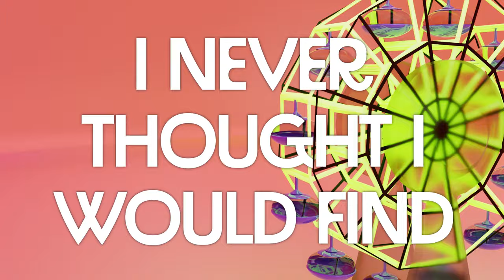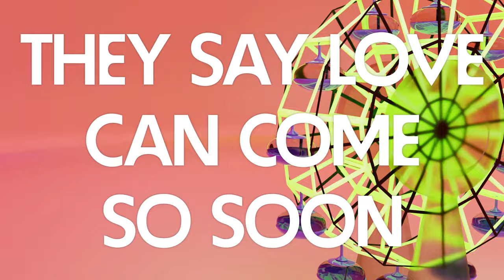lullaboy - Shortcut To Heaven (Official Lyric Video)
Label Management: RedRecords Sdn.
A&R Team: Isaac Miranda, Hassan Choudhury and TJ
Marketing Team: Universal Music Group and AirAsia

Audio Production
Producer - Kevin White
Recorded at Homeground Studios
Mixed and Mastered by Richard Furch
Writers: Annelisa Franklin, Kyle Reynolds, Andrew Tufano, Bernard Sioeng Dinata

Lyric video by Haiqal Iman (@hicalciumdesign)

Lyrics:

Been a long day
Been a long year
Running in circles
Jumping the hurdles
Til' you walked in my life

Everything changed and I swear I couldn’t have planned it
You were the answer
I never thought I would find

They say love can come so soon
You’re my living proof

Oh my God what a blessing
Out of ten you’re eleven
I waited so long
I’ll never move on
Your love is a shortcut to heaven

Never the same since I knew ya
One touch and I say hallelujah

I think I struck gold and I found home
My high and my baseline
You’re my holiest ground
So good it hurts
You make it worth
All of the waiting
Somebody patient
Somebody kind

Thank God that I found you

Now that I found ya